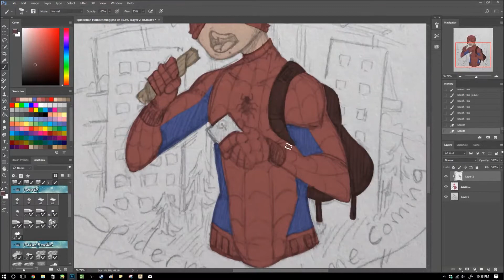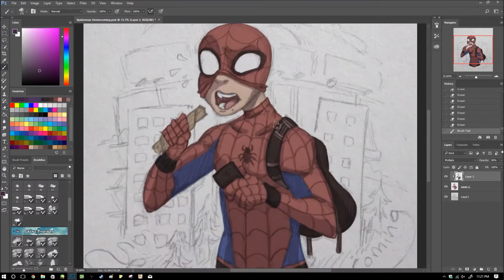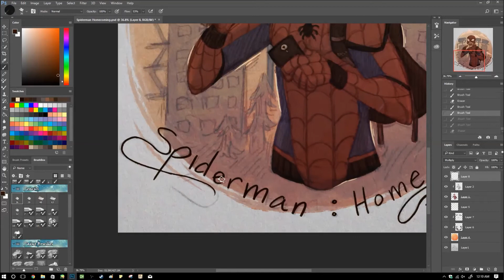Spiderman Speedpaint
Super excited to see Spiderman Homecoming today!!

Characters are from Marvel